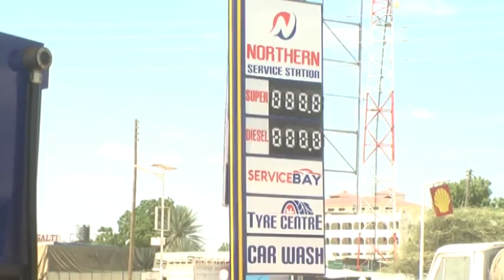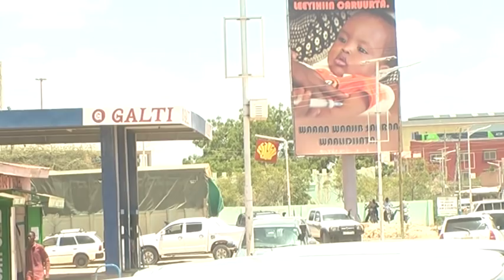QIMAHA SHIDAALKA WAJIR OO CAADI KUSOONOQDAY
iyo qiimaha lagu raaco gawaadhida oo caaddi kusoo laabtay